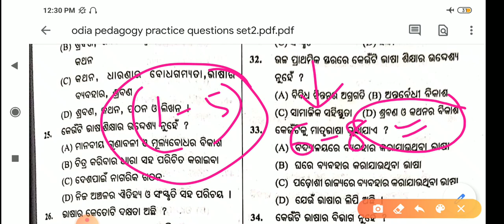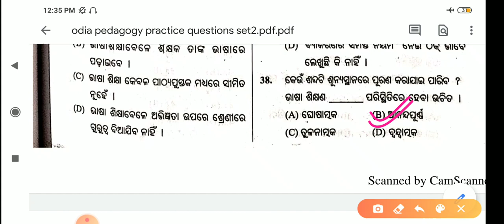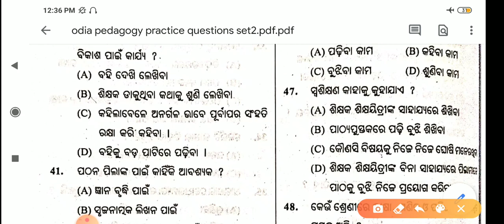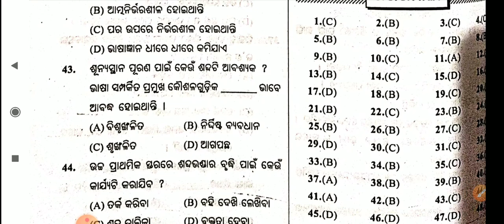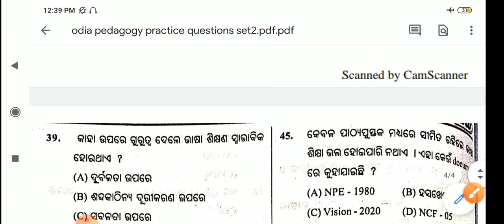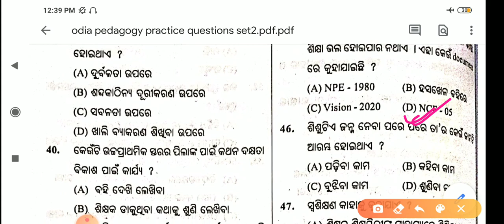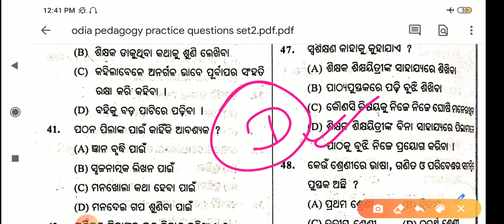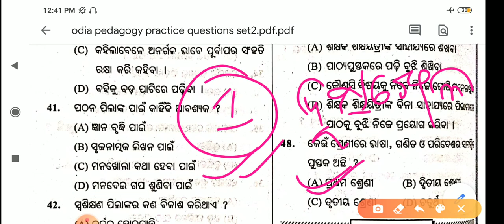Otet odia pedagogy practice questions ||part-6||otet, ctet||otet bseodisha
Otet odia pedagogy practice questions for the upcoming otet ctet exam odisha 2020.